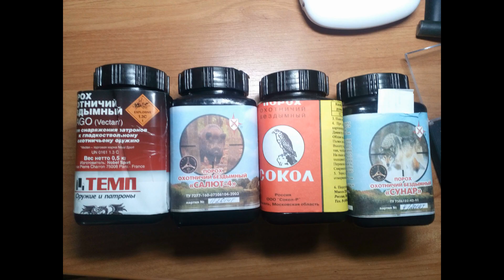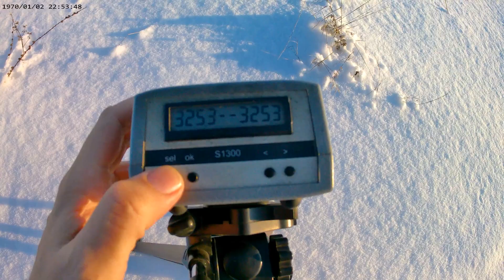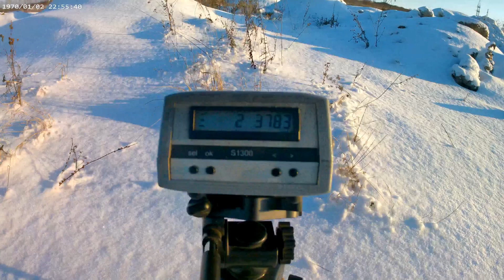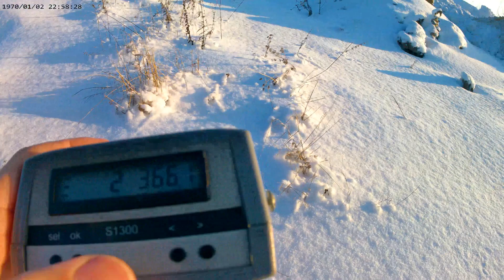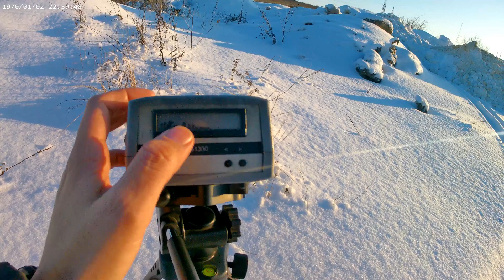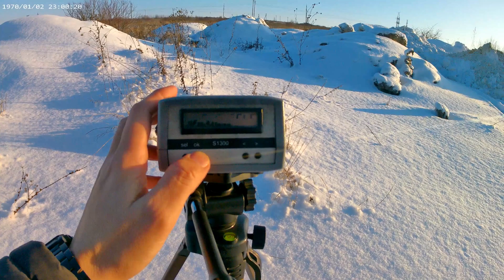Тест порохов в мороз -15(похороны хрона)